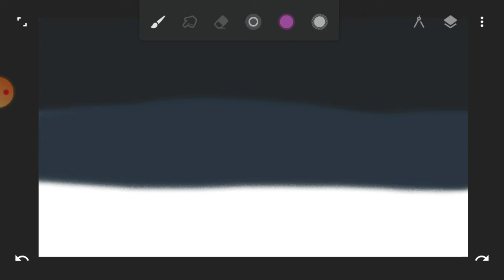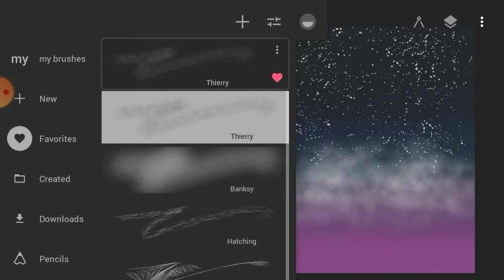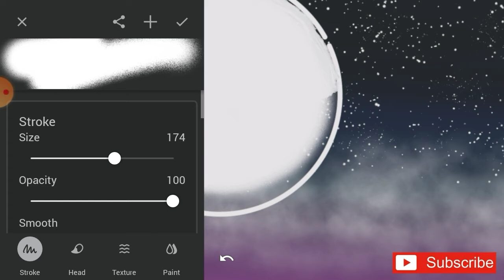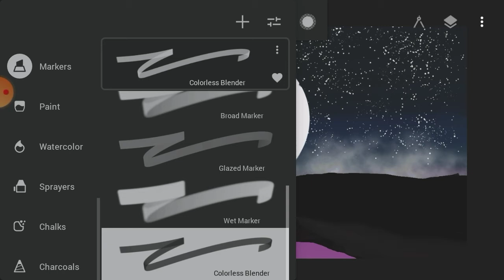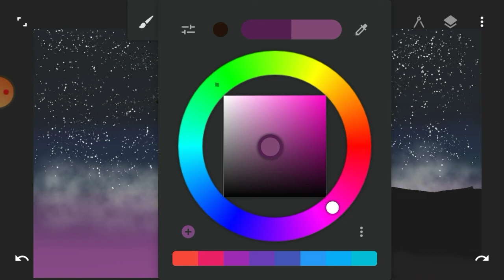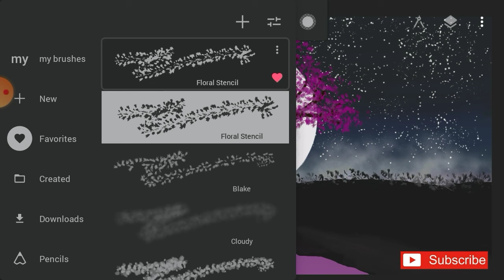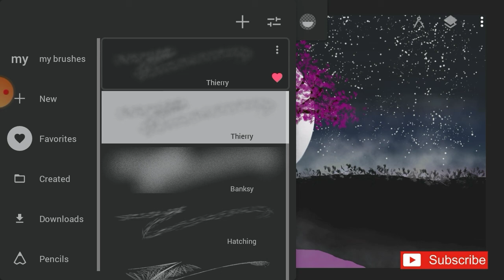Nightfall - infinite painter tutorial - digital painting on Android phone - mobile arts